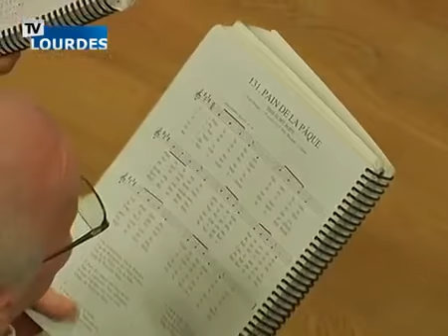9 JAUNARTZEA Messe internationale Lourdes dimanche 28 mai 2017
Lourdesko Meza internazionala 2017 Maiatzak 28
Azpeitiko Parrokiko korua ta Gipuzkoatik jundako Ospitalarioak
ta noski beste herrialdetako abeslariekin